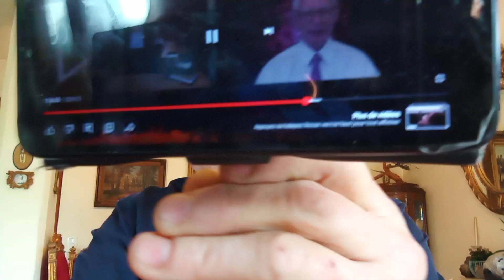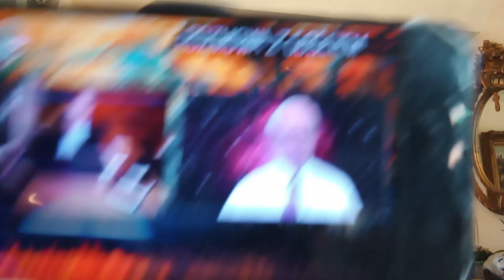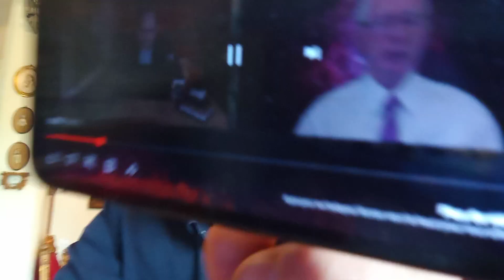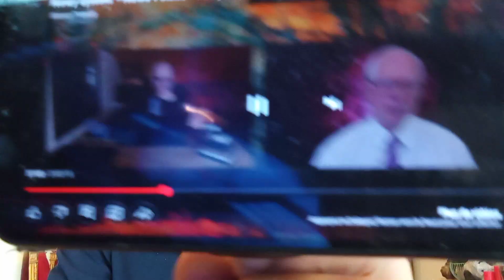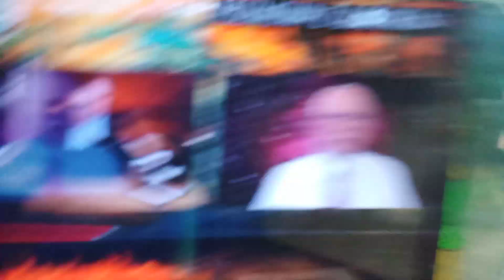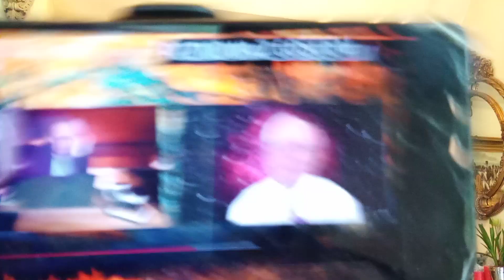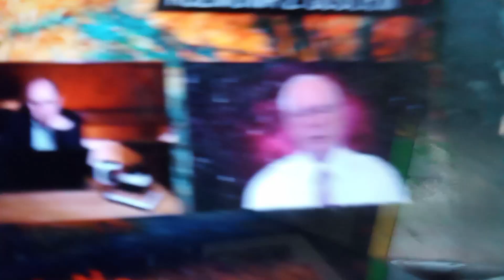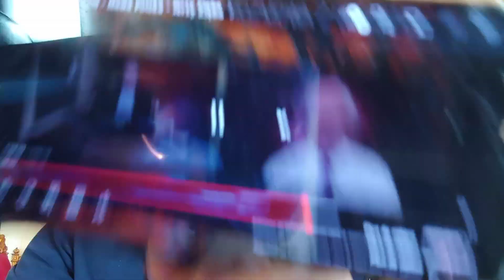01 02 2023. Szkoła Myślenia - Zięba, Morkisz ~ można być kompletnym kretynem ........ !?!